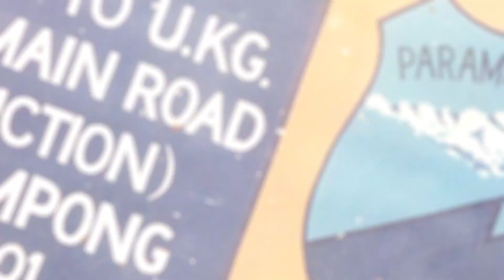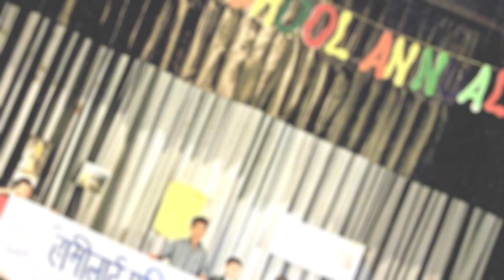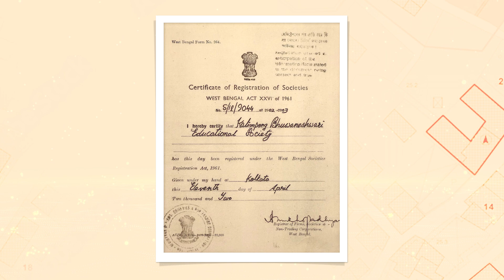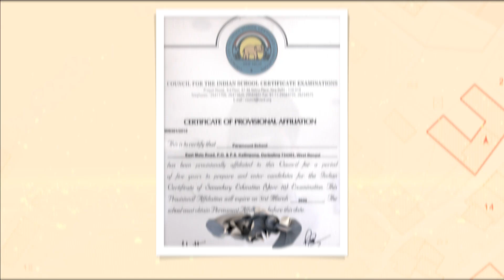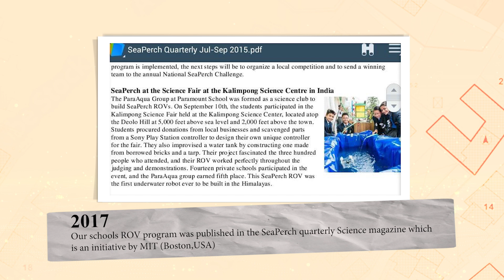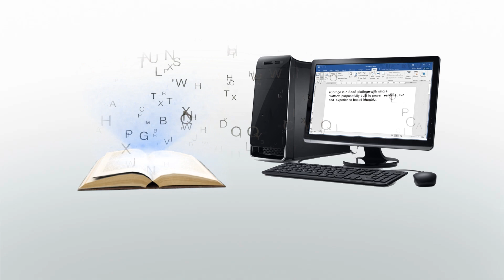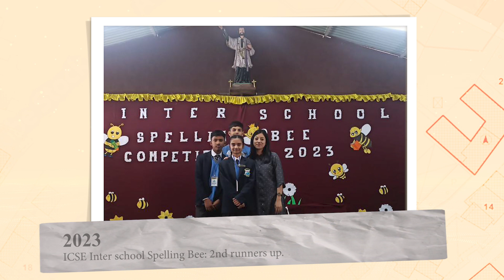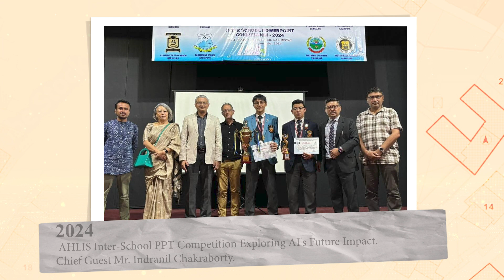Paramount School proudly celebrated its 25th anniversary with a spectacular annual concert!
🎉  🎶 Our talented students showcased a variety of songs and dances, culminating in a delightful play titled "Snow White and the Seven Dwarfs: A 21st Century Love Story."
We were honored to have the Kalimpong District Magistrate and the GTA Sabashad as our Chief Guest and Guest of Honour. The event was further enriched by the presence of heads of ICSE schools, our education partners, and many special guests, along with supportive parents and families.
The evening was a tremendous success, filled with joy, creativity, and community spirit. Here's to many more years of excellence at Paramount School! 🌟